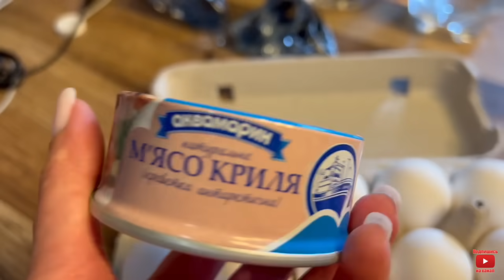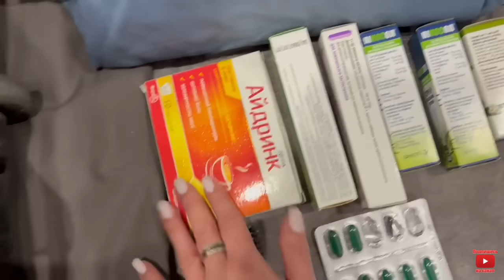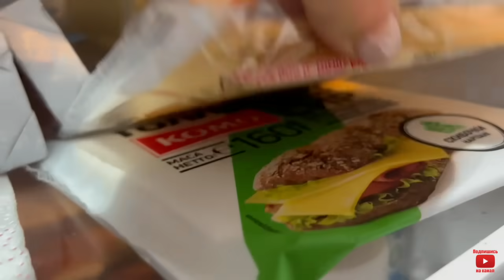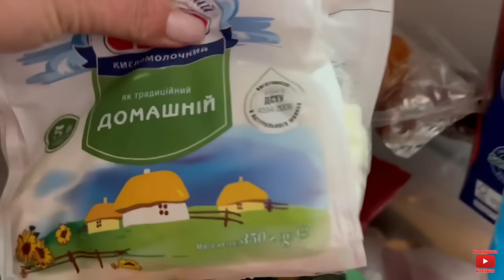НЕ УДАЛОСЬ уехать из Украины в Египет. Уезжаю из Киева в Хургаду. Египет из Украины через Молдову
🇺🇦 Туристическое агенство наших Друзей.
Туристична агенція :
TPG Agency
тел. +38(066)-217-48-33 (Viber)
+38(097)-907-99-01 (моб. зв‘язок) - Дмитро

Как добраться из Киева в Хургаду ? Уезжаю из Украины в Египет. Лечу из Украины город Киев в Египет город Хургада через Молдову аэропорт города Кишенёв. Как добраться из Украины в Египет в 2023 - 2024 году.
В этом влоге вы увидите как из Египта город Хургада добраться в Украину город Киев. Самый быстрый и доступный маршрут лететь через Молдову аэропорт города Кишенев. Часть 2.
Отдых в Египте 2023. Особенности отдыха в Египте . Отдых в Хургаде в зимний период. Чем заняться в Хургаде ? Шопинг в Хургаде. Сильный ли ветер в Хургаде ? Какая погода зимой в Хургаде ? Особенности отдыха в Хургаде . Хургада зима 2023.
Отдых в Египте . Особенности отдыха в Египте в декабре .  Чем заняться в Хургаде ? Шопинг в Хургаде. Сильный ли ветер в Хургаде зимой? Какая погода зимой в Хургаде ? Особенности отдыха в Хургаде . Жизнь в Египте 2023. Особенности отдыха в Египте 2023.Египет зима 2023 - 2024. Особенности отдыха в Хургаде зимой 2023. Квартиры и апартаменты в Сахл Хашиш. Опасно купаться в Сахл Хашиш?
Особенности отдыха и жизни в Хургаде. Сезон манго в Египте. Отдых на Красном море 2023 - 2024.Туризм в Египте зима 2023.
Акула напала на туриста в Хургаде на пляже Дрим Бич (Dream Beach). В Египте отдыхающего съела акула. Все подробности нападения акулы на туриста в Хургаде 8 июня 2023 года. Опасный Египет. Ужасы на курортах Египта. Почему акулы нападают на людей? Как защититься от акулы? Нападение акулы в Сахль-Хашиш. Ехать ли в Египет после происшествия с акулой? Есть ли акулы в Красном море? Жара в Египте. Новости Египта. Египет сегодня. Египет сейчас.
Отдых в Египте зима 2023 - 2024. Погода на курортах Египта зима 2023. Плюсы и минусы отдыха в Египте зима 2023. Температура Красного моря в Египте в декабре. Температура воздуха в Хургаде зима 2023. Преимущества и недостатки Египетских курортов зима 2023. Туризм в Египте в декабре 2023. Сезон ветров в Египте. Цены на туры в Египет зима 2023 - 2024. Какой курорт выбрать для отдыха в Египте зимой 2023. Сезон фруктов в Египте. Экскурсии в Египте зима 2023. Египет сегодня. Египет сейчас.